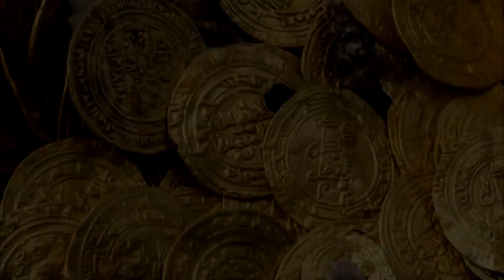SOULSBORNE: THE COMPLETE TIMELINE || Lore Store Supercut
The full cut of the whole miniseries 'The Complete Timeline of Soulsborne'. A theory connecting together every Soulsborne game from Demon Souls, through the Dark Souls series to Bloodborne.